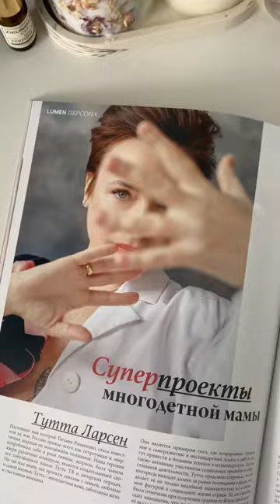Моя съемка с Туттой Ларсен в журнале! 🔥фотографмосква